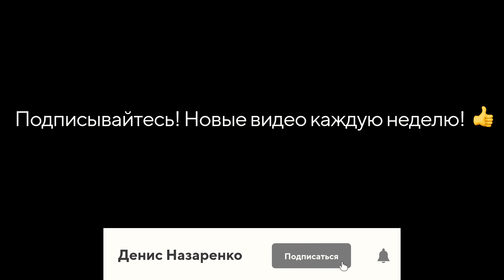DJI Mini 2 - лучший квадрокоптер для новичка / Опыт полётов в мороз -10 / Аэросъемка в Волгограде 📷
00:00 Заставка
00:44 Всем привет :)
01:38 Как я летаю в мороз
02:58 Светофильтры Freewell для DJI Mini 2
04:17 Какую флэшку я использую в дроне
05:55 Начало видео с квадрокоптера
08:56 Всем спасибо за просмотр :)

Основная Камера | My camera:
Sony a7S III (Sony Alpha A7S3)
Портативная камера | Small camera:
iPhone 11 pro 256Gb
Объективы | Lens:
Карты памяти:
LEXAR Professional SDXC 2000x V90 UHS-II U3
KINGSTON SDXC 128GB Class 10 UHS-I U3
KINGSTON SDXC 64GB Class 10 UHS-I U3
Квадрокоптер/Дрон | Quadcopter:
 DJI Mavic Mini 2 Fly More Combo
Штатив | Tripod:
Настольный штатив Sirui 3T-05PH
Leica TRI100
Аккумуляторы | Battery:
Аккумулятор Sony NP-FZ100
Зарядное устройство Relato ABC02/FZ
Звук | Sound:
Рекордер Zoom H1n
Микрофон Rode VideoMic Pro Rycote
Микрофон петличный BY-LM20
Свет | Light:
Falcon Eyes KeyLight 518 SB5070 LED
Yongnuo YN-360 LED 5500K
Рюкзак | Video Bag:
Ремни:
Peak Design Camera Strap Slide V3.0 Black плечевой
Ремень Peak Design Clutch кистевой

💛 Немного тегов для поисковой оптимизации видео на Youtube 💛